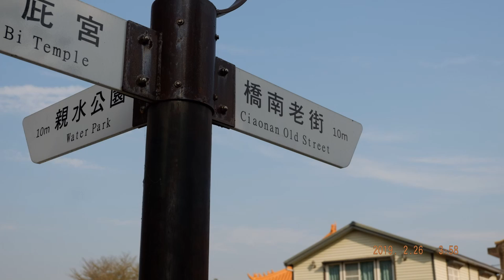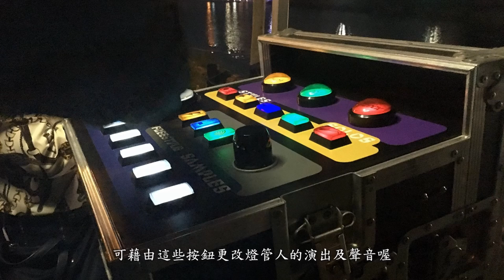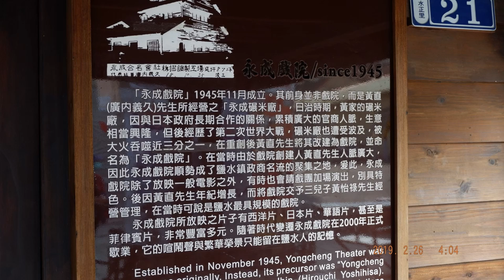【六O玩樂--燈節】2019插畫家六O遊月津港燈節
感謝~奕龍幫忙訂火車票，
子瑋老師、興酉、提供照片
，倍瑜&華玉，一起戶外參訪教學，
鹽水老街&燈會 小城漫步，讓人想明年搭火車再來~
(老毛病做完發現有些圖片忘記放)